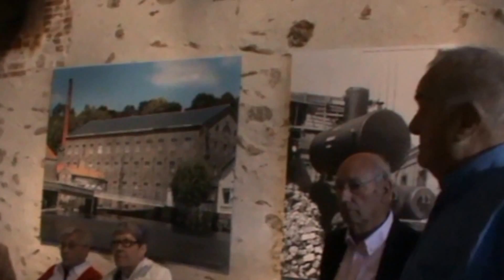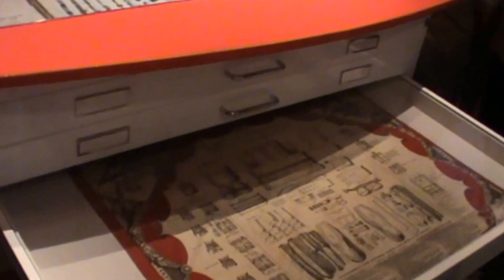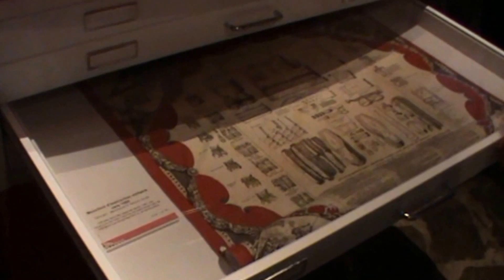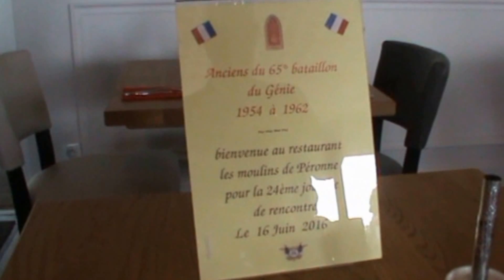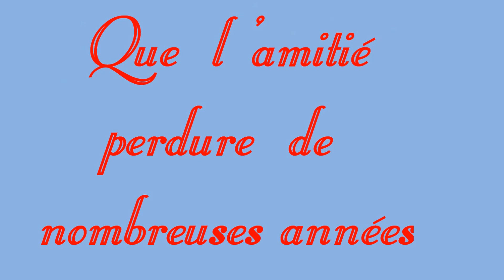Rassemblement annuel des anciens du 65éme bataillon du génie à Cholet 2016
Retrouvaille à Cholet 16 juin 2016